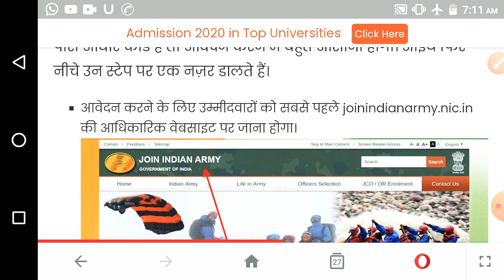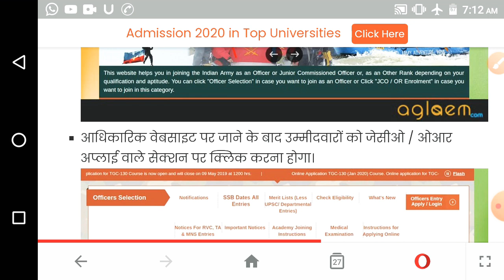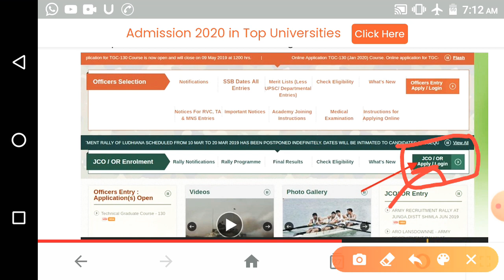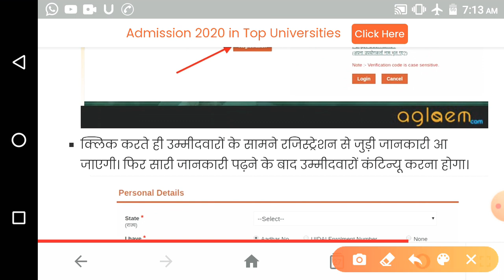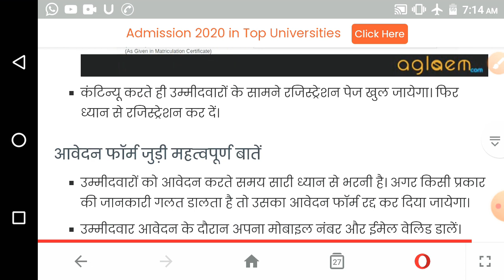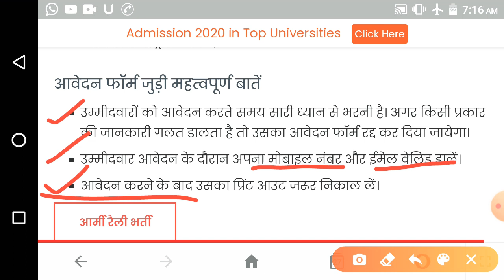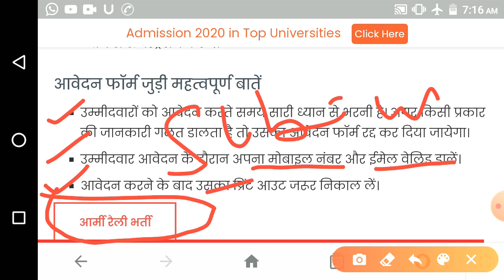आर्मी भर्ती की वेबसाइड , फॉर्म कैसे भरे जाने वीडियो में, how to online form of indian Army 2020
पुलिस भर्ती 2020 Apply online form / Police recruitment 2020 / Govt job 2020
sarva siksha abhiyan bharti 2020, sarkari guru, exam center
पुलिस भर्ती 2020,कांस्टेबल भर्ती 2020,Police Vanacay 2020,Police Recruitment 2020,sarkarinaukariPost 8419,Government jobs 2020 Sarkari Naukri 2020 10th pass jobs 12th pass job government jobs government jobs 2020 sarkari naukri central government jobs 2020 upcoming governmetn jobs